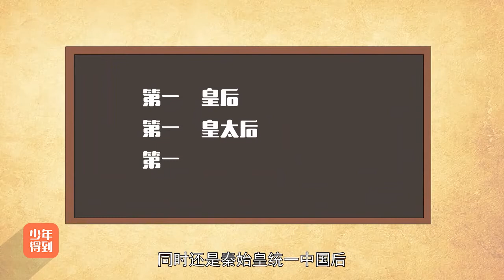【爆笑中国历史】17 西汉（中）：吕后临朝称制